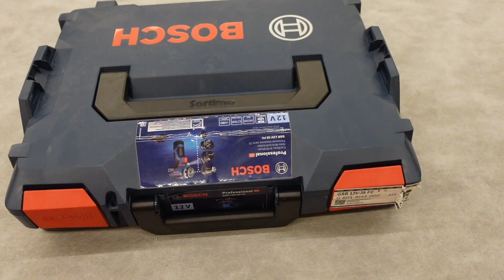Wkrętarka z wymiennymi uchwytami BOSCH GSR 12V-35 FC - remont4you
Link do pierwszej z brzegu aukcji na Allegro

Partnerem technologicznym kanału i tego filmu jest firma Bosch, która przekazała mi wkrętarkę. link do strony producenta

Patroni kanału:

Dariusz Nowicki
Adam Marcińczyk
Piotr "Snajmer" Nietubyć
Łukasz
Mateusz  Tracz
Zdzisław  Szulta
Paweł Traczyk
Arkadiusz Okoń
Adrian Molka
Kacper Bieganowski
out_of.office
Michał Turas
Lukasz Pordzik
Damian Lech
Marcin Walas
Mateusz Pająk
Grzegorz Stefaniak
Paweł Wysocki Magda Kak
Lucjan Migdalewicz
Wojciech Bartczak
Sławomir Strzelczyk
Michał Karbowiak
Grzegorz Zaraś
Łukasz  Rudzki
Mariusz Rozwora
Łukasz Karpowicz
Jakub Barzdo
Lukasz Madej
Jacek Jabczyński
Adrian Szymański
Krzysztof Soporowski
Michał Biedziak
Mateusz Socha
Piotr Kolanek
Michał Pałubicki
Damian Tyran
Michał Budzisz
Tomasz Baczyński
Roman Nieprzecki
Marek Pyżyk
Artur Jaworek
ark prz
Michał Olszewski
Damian Choliński
Rafał Zwęgrodzki
Sławomir Padykuła
Tomasz toms
Czarek Sowa
Voytas
Krzysztof Karpiński
Mateusz Czech
Marcin Szerszenowicz
Rafał Gondzio
Mateusz Hanak
Michał Kudłacz
Piotr Bartniczuk